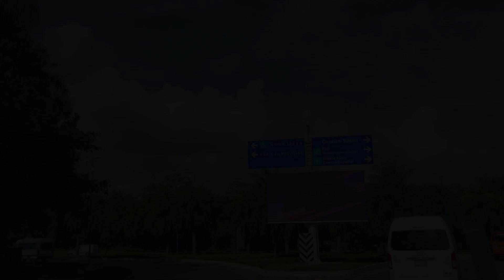Exploring Tulum, Mexico: 4-Day Adventure of Beaches, Ruins, and Culture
Tulum, Mexico: Where Instagram Dreams and Overpriced Avocado Toast Collide 🌴

Welcome to Tulum, Mexico—where the beaches are so stunning, you'll wonder why you ever considered going anywhere else, and the prices are so high, you’ll question all your life choices. Join me on a four-day adventure through this eco-chic paradise that’s as photogenic as it is wallet-draining.

What’s in This Video:
Tulum’s Best Beaches: Yep, they’re beautiful. Yep, they’re crowded. But don’t worry, I’ll show you the spots where you can pretend you’re the only one who knows about them. Just you and a million influencers.
Mayan Ruins: Ever wanted to walk in the footsteps of ancient civilizations while sweating profusely under the blazing sun? This is your chance!
Cenotes: Dive into these crystal-clear sinkholes and try not to think about all the other sweaty tourists who’ve been in there before you. Refreshing, right?
Local Cuisine: From tacos that’ll change your life to smoothies that cost as much as your flight, we’ll eat our way through Tulum, one overpriced avocado toast at a time.
Eco-Chic Vibes: Experience Tulum’s unique blend of nature and luxury—where you can commune with the jungle and then retreat to your air-conditioned cabana when nature gets a little too real.

Survival Tips:
When to Visit: I’ll let you know the best time to go, aka when you’re least likely to melt into a puddle of sweat.
Where to Stay: I’ve got the scoop on the best spots to sleep, whether you’re into minimalist jungle huts or just want a place where the Wi-Fi actually works.
What to Pack: Don’t forget your swimsuit, your sunscreen, and your patience—you’re going to need it.

Filmed With:
GoPro Hero 9
Sony A7sII

Instagram: @mondragon.films (For all the pictures that didn’t make the cut)
(If you’re really bored)